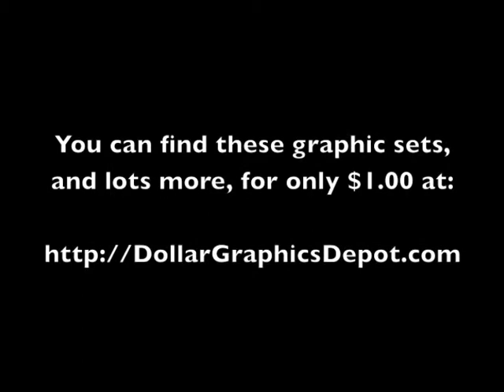Baby Graphics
Dollar Graphics Depot ~ Quality Graphics at Discount Prices! We offer family friendly products for only $1.00, every day!! All of our products are available for immediate download, after payment is received. And best of all...our products are commercial use license free!!

The graphic sets in this Baby sampler include: baby angels, puffy clouds, baby word art, little hearts, choo-choo trains, baby blocks, baby background papers, baby bottles, baby rattles, baby quilts, pacifiers, rubber ducks, baby lotion, baby pull toys, cute little sheep, adorable bunnies, stuffed teddy bears, stacking rings, baby footprints, moon, stars, baby booties, baby pins, baby carriages, baby cribs, baby twins, pretty hair bows, baby buttons, scalloped baby signs, cute little bears, teething rings, patchwork hearts,  beach balls, sand buckets, shovels, sunglasses, swim rings, princess babies, princess crowns, balloons, cupcakes, birthday cakes, wrapped presents, baby card starters, baby mobiles, it's a boy medallions, it's a girl medallions, baby's first kitty, baby's first puppy, cute little blue birds, adoption word art, baby accents, baby corner borders, mommy and baby hands, baby shower word art, baby shower umbrellas, baby cards, mommy to be, baby bassinets, baby girls, and baby boys.

Stop by Dollar Graphics Depot today to find the perfect graphics, printables, digital stamps, and scrap kit items for all your special occasions - baby showers, weddings, birthdays, graduations, Christmas, Easter, Valentine's Day, Mother's Day, Father's Day, St. Patrick's Day, New Years Day, Fourth of July, Harvest, Thanksgiving, teacher appreciation, business promotions, charities, auctions, fundraisers, church events, and lots more!!